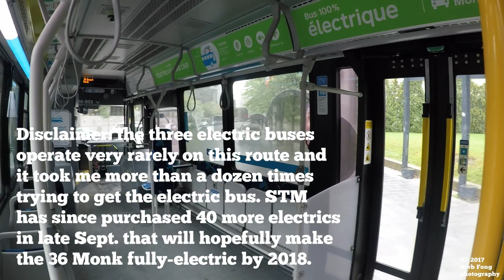STM Montreal: ride on 36-903 on 36 Monk (2016 Nova Bus LFSe)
Here is a ride on one of the three brand new electric buses of Société de transport de Montréal. These were built in late 2016 and tested until entry into service in June 2017. This is a video of the full route from Square-Victoria to Angrignon. However, to the dismay of many transit fans and those that frequent the route, these are in service very rarely and it took me a dozen times trying to get a ride in these buses. Usually the route is served by diesel buses that are unfortunately very terrible as they have bad suspension, no A/C, bad seats, and in the case of 2009-13 diesel buses, the chevrons on the back that cover the windows, and because of that, these are usually avoided by transit fans whenever possible; it should be noted that it will be extremely difficult or impossible to meet the 2025 goal of the whole bus system being fully electric if the STM continues to sporadically put the electric buses in service so infrequently. The electric buses deliver a much smoother ride with A/C and these are the best transit buses in all of Quebec.

These buses feature a locally designed and built TM4 LSM280 motor, and have a battery charge to run for around an hour between charges, which takes 5 minutes. The STM has since purchased 40 more electric buses in late September, including four quick-charging ones for the 36, and more slow-charging buses for other routes that may have a longer battery life and a greater range.

This is also overall my third ride on the wonderful LFSe. I did a second ride on the 36 back on 13 July, and I included the battery charger demonstration from that in the end of the video, as on the end of this ride, the bus returned directly to the garage, which if there were no other electric buses running on the route at the same time, will cause riders on this route to continue fuming about the lack of electric buses without doubt.

There were two diversions because of construction, first between Atwater and Place-Saint-Henri, and the second between Notre-Dame / Saint-Rémi and Monk / Pierre-Héroux.

HIGHLIGHTS:
00:05 - Métro Square-Victoria (charging station here)
00:49 - Saint-Antoine / R.-Bourassa (Rue University)
02:05 - Saint-Antoine / de la Cathédrale (Métro Bonaventure)
02:31 - Saint-Antoine / Peel
03:27 - Saint-Antoine / Lusignan
04:16 - Guy / Saint-Jacques
04:51 - Guy / Paxton
06:08 - Notre-Dame / des Seigneurs
07:04 - Notre-Dame / Georges-Vanier
07:31 - Notre-Dame / Dominion
08:08 - Notre-Dame / Charlevoix
08:20 - Start of first diversion up rue Charlevoix; next stop Place-Saint-Henri
09:30 - Delisle / Atwater (temporary stop; due to diversion, connect to Métro Lionel-Groulx here)
11:08 - (Saint-Jacques / Greene)
14:08 - (Saint-Antoine / de Courcelle)
15:08 - Métro Place-Saint-Henri (Saint-Jacques / Saint-Ferdinand)
16:26 - Notre-Dame / Sainte-Marguerite (end of first diversion)
17:01 - Notre-Dame / Lacasse
17:25 - Notre-Dame / de Courcelle
18:29 - Notre-Dame / Saint-Rémi (start of second diversion due to Turcot construction)
22:11 - Monk / Pierre-Héroux (end of second diversion; long layover here for unknown reasons)
23:20 - Monk / Denonville
23:42 - Monk / Jacques-Hertel
24:25 - Monk / Jolicoeur
25:11 - Monk / Springland
26:17 - Métro Monk (Monk / Allard)
27:27 - Monk / Raudot
28:02 - Monk / de la Vérendrye
29:05 - des Trinitaires / d'Aragon
29:39 - des Trinitaires / Jogues
31:30 - Métro Angrignon (terminus, charging station here)
32:11 - Charging station demonstration (filmed 13 July)